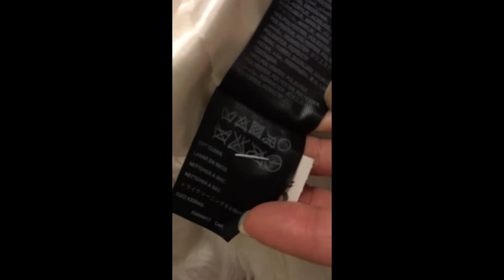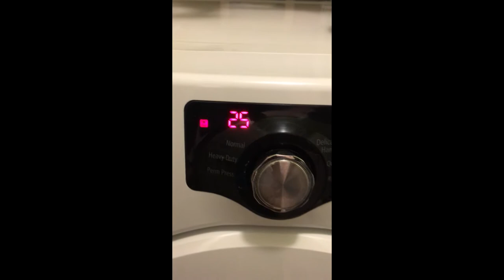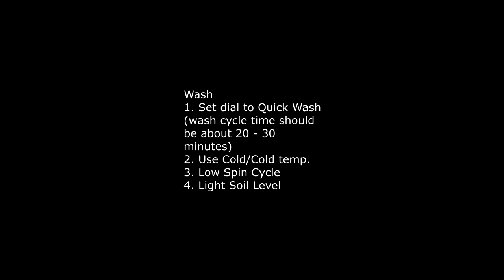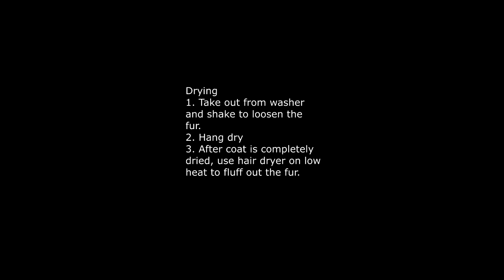How to Clean Faux Fur Coat